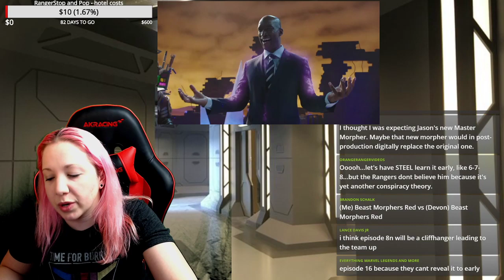LIVE! TOY FAIR HYPE | RYUSOULGER ON THE WAY | LIGHTNING COLLECTION | BEAST MORPHERS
Tons of stuff on the way!! Dinos come back, Lighting strikes, Beasts ...Morpher...? Ok, I lost it there.
LIVE hangout!!

Amazon wishlist

Lightning Collection Wave 5 - June 1st